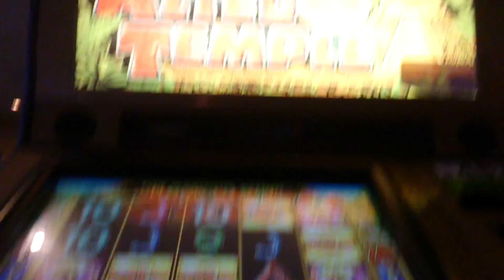📽️LOVE THIS SLOT♣️AZTEC TEMPLE♣️ 2 LINE HIT!!! ♣️